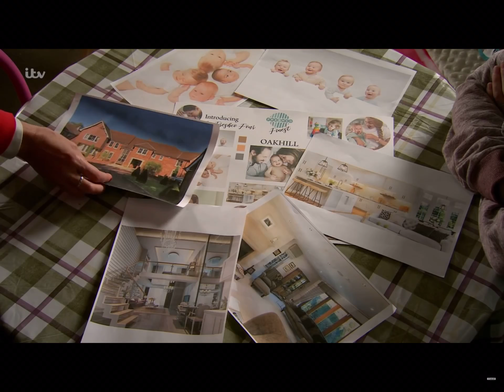Gemma Gets Fresh With Freshco - Coronation Street